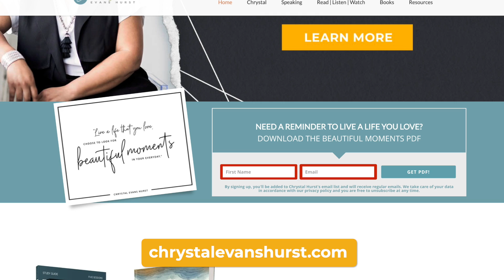How to Maximize Your Time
Do you struggle with being on time? Do you often feel like time is wasting away? Maybe you find yourself thinking, there simply isn’t enough time in a day. You, my friend, are not alone! The truth is, many of us wrestle with feeling behind or as if we are running out of time. But here’s what you need to know… It is possible to be a guardian of your time.

You can listen on Apple Podcasts, Stitcher, Google Podcasts, Spotify, or on the blog

JOIN ME IN CALIFORNIA: When is the last time you had an uninterrupted weekend to spend time connecting with yourself or with friends? From space intentionally created to allow for rest and reflection in your schedule to life-giving sessions and fun activities, there will be memorable moments to relax, unwind, and go all out this girl’s weekend!